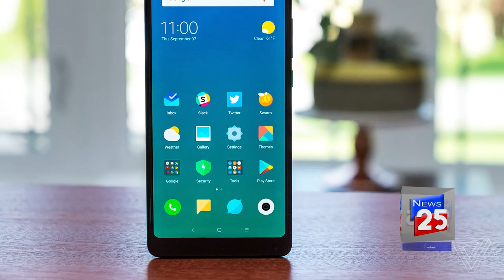PTA ACTION AGAINST GSM AND MOBILE DEVICES